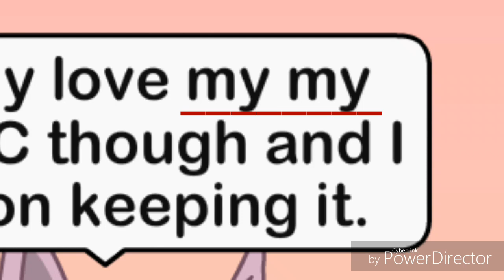Me In Gacha Life!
Gacha Life is amazing! There are so many options and backgrounds ^^ I am obsessed!
Anyway, hope you liked this video.

Love chu my lil potatoes ❤
Stay amazing.